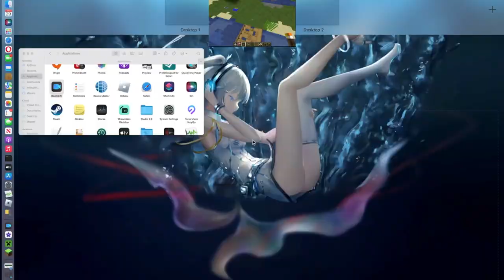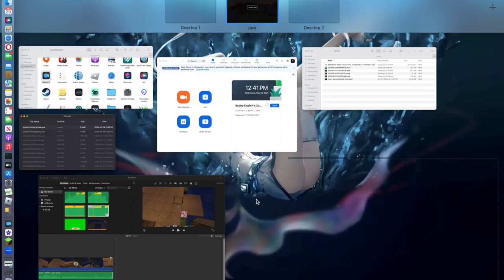The Vaults World In Minecraft ~ Fishermans House's & Roads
Hello everyone. Welcome to the Ace Gaming LS Channel.  Today's video is about The Vaults World In Minecraft ~ Fishermans House's & Roads

Minecraft is a 2011 sandbox game developed by Mojang Studios and originally released in 2009. The game was created by Markus "Notch" Persson in the Java programming language.

I hope you guys enjoy this gaming video and find it useful.